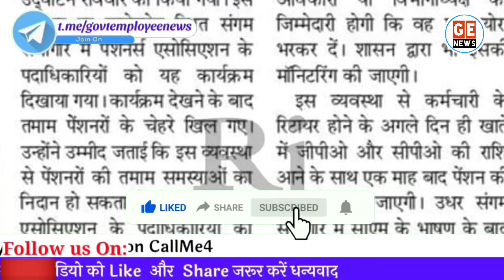Pensioners के लिए खुशखबरी: Retirement से 3 महीने मिलेगा PPO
पेंशनर्स के लिए शुरू हुई नई सेवा e-Pension Portal for Pensioners. UP Government Employees. Pensioners latest News Today.
Government of Uttarpradesh has launched ePension Portal for State Government Employees. Download PPO online for UP government Employees.